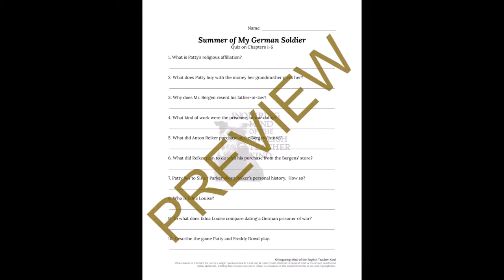Summer of My German Soldier Chapters 1 through 6 Quiz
Reduce teacher workload, promote homework accountability, and measure reading comprehension with this set of quizzes on chapters one through six of Bette Greene's Summer of My German Soldier. A multiple choice version and short answer alternative are provided in addition to an answer key. With these resources, middle and high school students will demonstrate general knowledge of characters, setting, historical context, and plot.  Find this resource at any of these links: